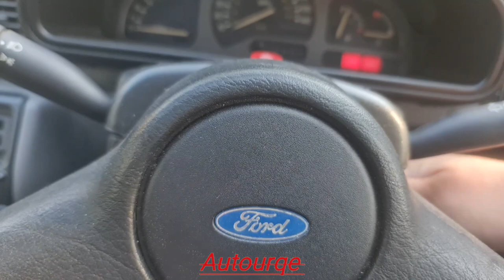Dorset Blind Association Motor Show at Lulworth Castle 2024